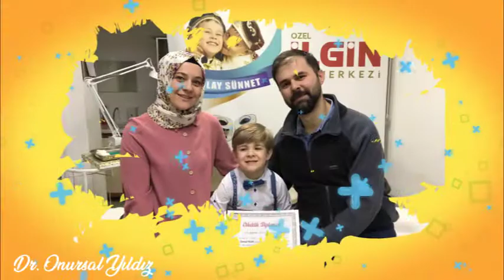KEREM UZUN - Sünnet Videosu